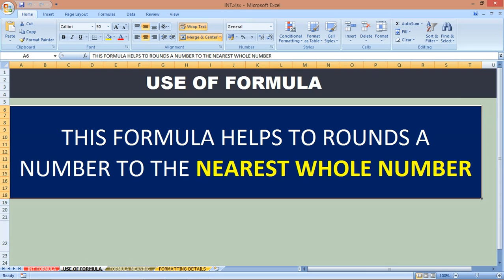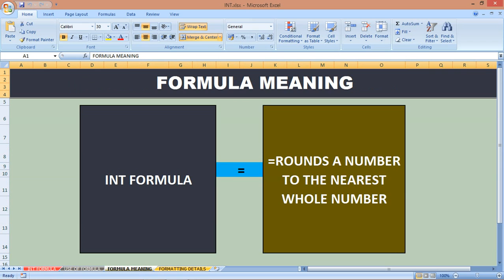“INT” Excel Formula (AMAZING Excel Function in Hindi)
WITH MAXIMUM DETAILS
VERY CLEAR VIDEO
EASY TO UNDERSTAND
DETAILS OF VALIDATION CHECKPOINTS
COMPLETE STEP BY STEP DETAILS
USE OF FORMULA IN DIFFERENT CONDITION WITH DIFFERENT METHODS
SPECIAL COMMENTS
INT FORMULA
USE OF FORMULA
FORMULA MEANING
FORMATTING DETAILS

NUMBER
INTEGER
FORMULA DETAILS

USE OF FORMULA
THIS FORMULA HELPS TO ROUNDS A NUMBER TO THE NEAREST WHOLE NUMBER

FORMULA MEANING
INT FORMULA
'=ROUNDS A NUMBER TO THE NEAREST WHOLE NUMBER

FORMATTING DETAILS
NO

A

B

C

D

E

F

G

H

M

Q

T